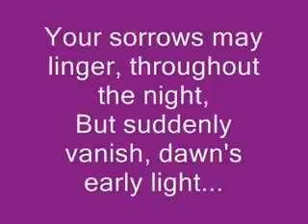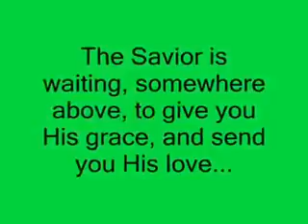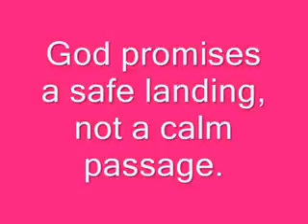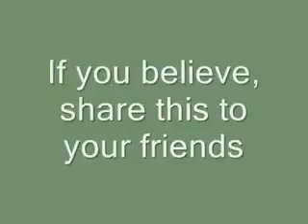God Why Me? Best inspiring video... (720hd/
Dannwayne36